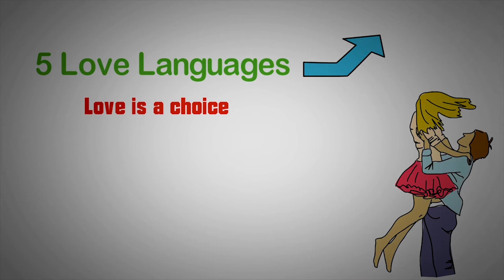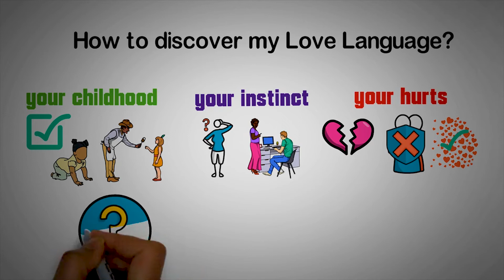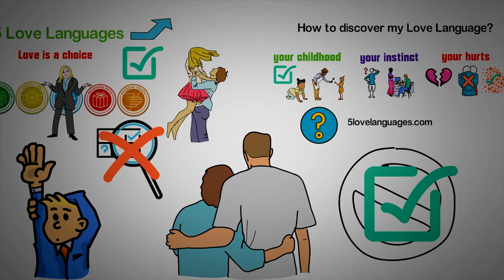How to find out your Love Language | Animated Summary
This is how you find your Love Language | Animated Summary

love language quiz, love language types, acts of service love language, quality time love language, love language test, the five love languages for singles, How can you tell someone's love language?, Discover Your Love Language, Test: What's your love language?, Love Language Quiz,